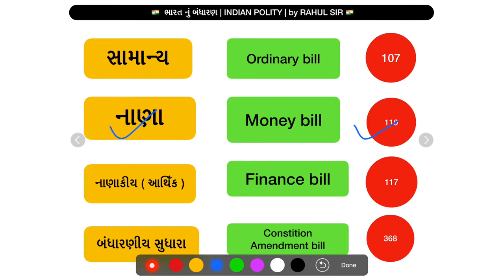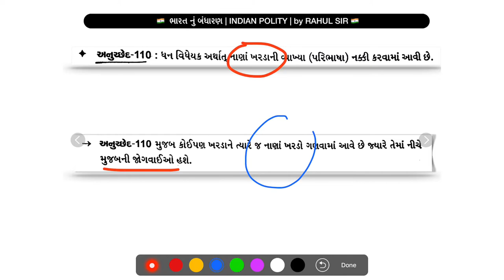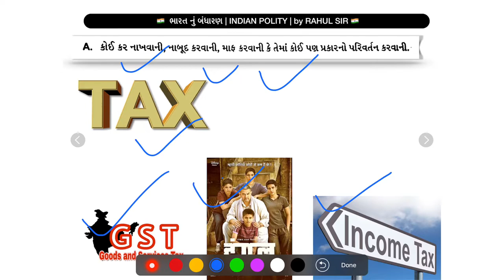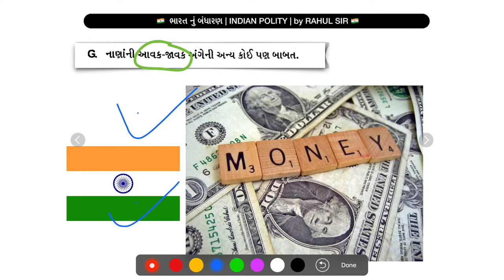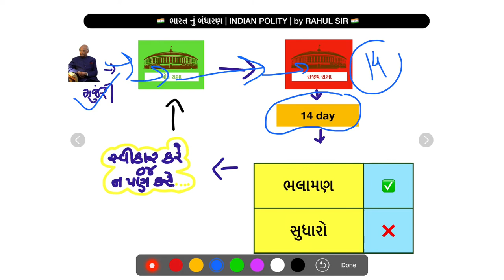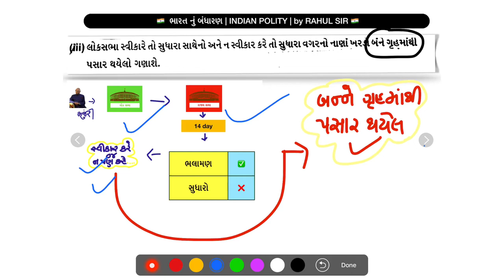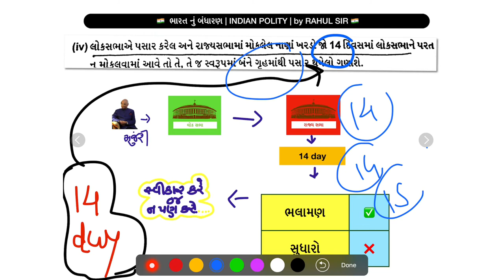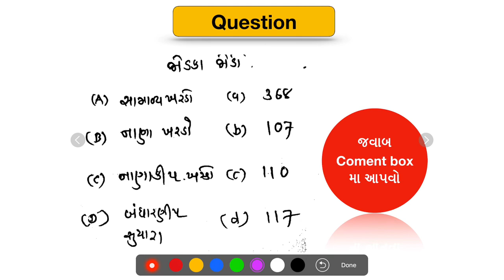Bandharan | Sansad : નાણા ખરડો | Money bill | Polity in gujrati | Lecture # 28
🔵 MY GPSC 🔵